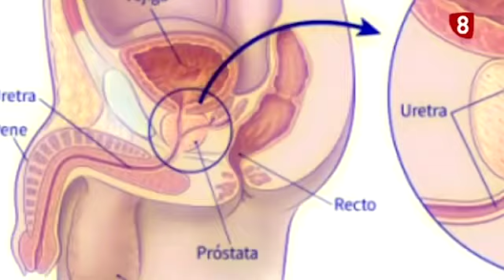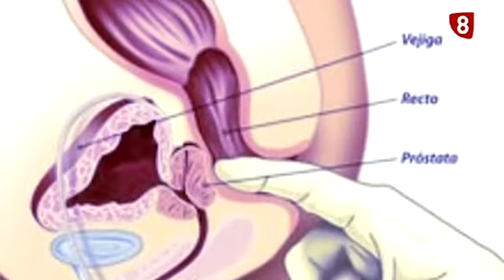El doctor Gabriel Diaconu en el programa Cita Previa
Mihai Gabriel Diaconu, especialista en Urología en el Hospital Recoletas Burgos, recibe al programa Cita Previa para hablar sobre el Cáncer de próstata.